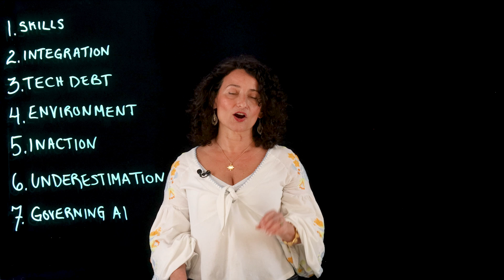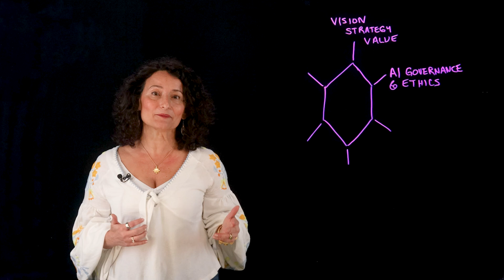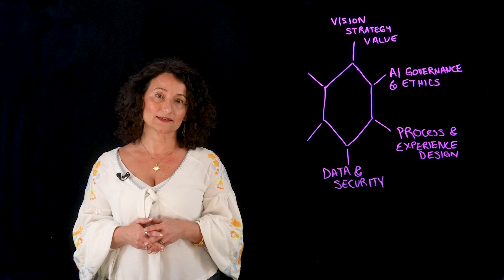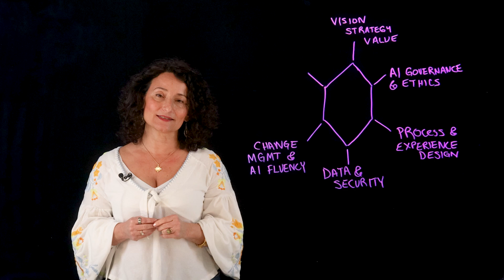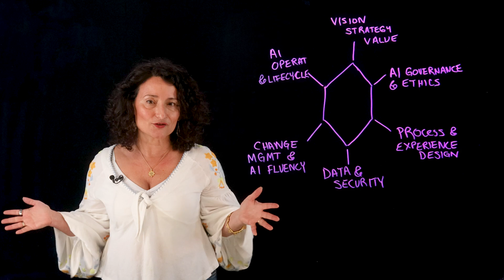6 Paradigms for Responsible AI: Strategy, Governance, & Impact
Are you doing the right AI and doing AI right? 🤔 Phaedra Boinodiris shares 6 paradigms to align AI strategy, governance, and sustainability with business goals. Discover how to integrate AI, close skills gaps, and drive outcomes—all while building trust and delivering measurable value.

AI news moves fast. Sign up for a monthly newsletter for AI updates from IBM